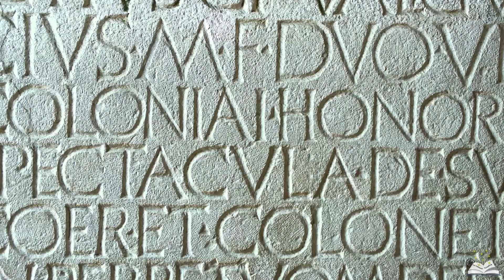Pensées de Marc Aurèle (22-32)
Marc Aurèle était un empereur romain, mais il nous a également légué une œuvre philosophique de son époque...